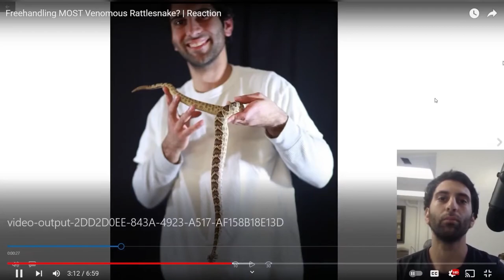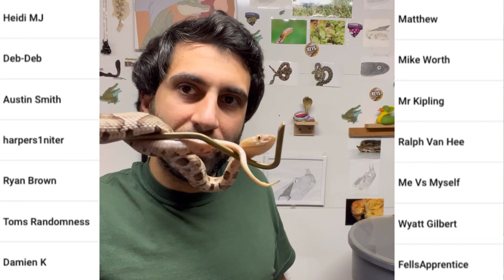Handful of BABY Sidewinder Rattlesnakes! (reacting to past)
Channel Members!
Ralph
Damien
Tom
Ryan
Harper
Austin
Deb
Mr Kipling
Mike
Heidi
Wyatt
Peyton
Mike
Matthew